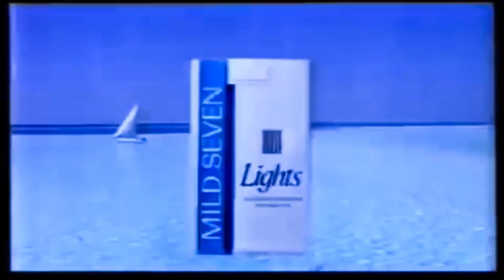Mild Seven Lights Cigarettes TVC 30s (1988) (HD)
Mild Seven Lights. Discover the light breeze, beyond the blue horizon. Distinctively smooth distinctively satisfied. Mild Seven Lights.

Cigarette smoking is hazardous to health

This commercial was aired in Hong Kong on TVB Pearl during Mild Seven Supersounds and in the Philippines on ABS-CBN during The World Tonight and RPN during NewsWatch.

Original video courtesy of Knysnahk2